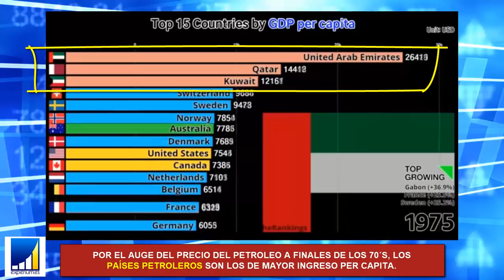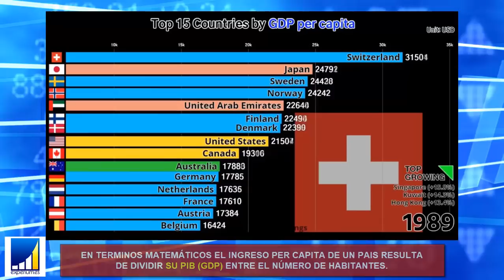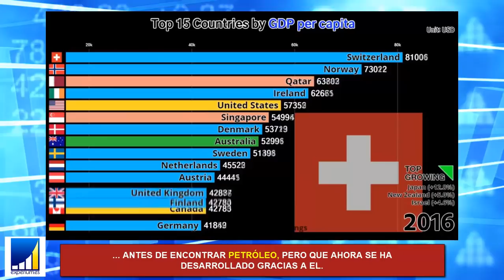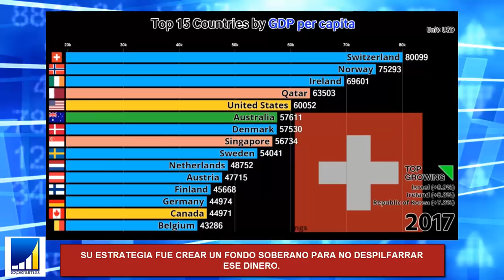TOP 15 PAÍSES con la Gente MAS RICA DEL MUNDO (PIB per capita) 1970 - 2017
▼ABRIR▼ Top 15 Countries by GDP per capita (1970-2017).  Conozca cuales han sido y son las 15 ECONOMÍAS con el MAYOR INGRESO PER CAPITA del mundo.

// CONECTA CONMIGO //

Vídeos imprescindibles